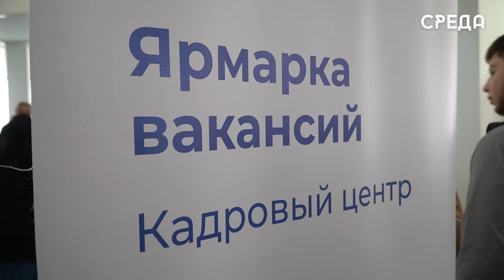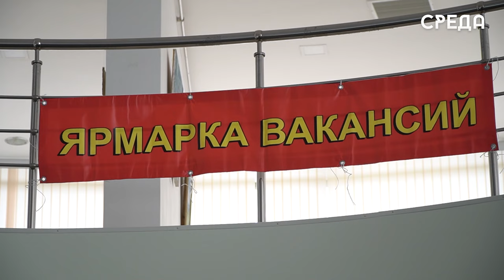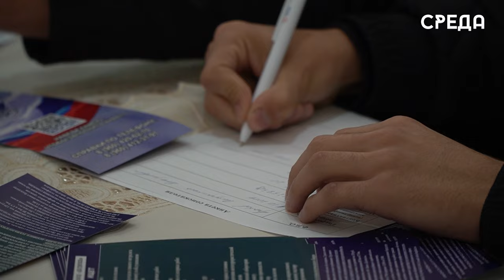30 специальностей представил «Завод «Дагдизель» на ярмарке вакансий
В Краеведческом музее Каспийска на базе «РусГидро» по инициативе Правительства Дагестана прошла масштабная ярмарка вакансий для трудоустройства ищущих работу и безработных граждан с предприятием оборонно-промышленного комплекса АО «Завод «Дагдизель». 30 специальностей в этот день ждали своих кандидатов. Все, что было нужно, это выбрать должность и заполнить анкету.

Помимо представителей предприятия на значимом мероприятии присутствовали председатель собрания депутатов Каспийска Абдулвахид Джаватов, заместитель главы Каспийска Гусейн Ункилов, а также статс-секретарь, заместитель министра труда и социального развития Дагестана Магомедзагид Кихасуров.